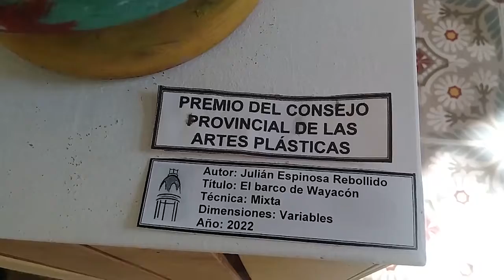Resumen Semanal Informativo